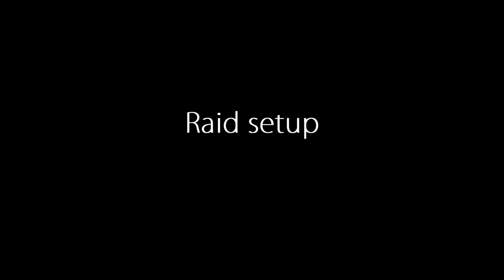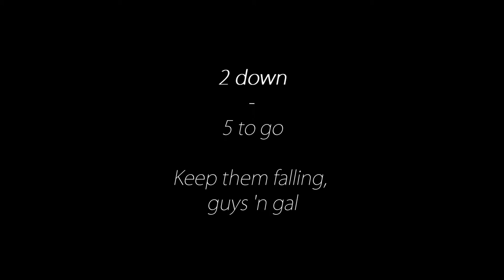The Forgotten Longing - Beth'tilac 10 man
The video is of "The Forgotten Longing" of Moonglade EU, who're downing Beth'tilac 10 man in Firelands.

*I do not claim ownership or credit to any of the music used in this video*